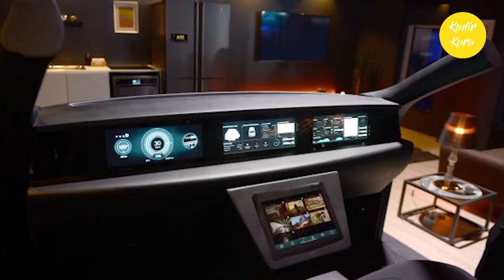5 dakikada TÜRK YERLİ OTOMOBİL TOGG hakkında her şey, tasarımı çalıntı mı, dikkat çeken özelliği ne?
TOGG tarafından 2022’de üretilecek olan Türkiye’nin yerli otomobili hakkında tüm merak ettikleriniz bu videoda. Yerli otomobilin tasarımları kopya mı, CEO’su Gürcan Karakaş kim, Yerli Otomobil tasarımcısı Murat Günak TOGG 2022’de ne yapıyor, yerli otomobilin dizaynı, yerli otomobilin dikkat çeken  özelliği, ilk yerli otomobil Devrim ve daha fazlası için iyi seyirler ;)

Ben Kadir KURU. 26 yaşındayım. Yüksek İnşaat Mühendisiyim. Sürekli yeni fikirler üretmeye ve boş durmayıp bir şeyler yapmaya bayılırım. Öğrenmeyi ve öğretmeyi çok seviyorum. Bu nedenle bu kanalı açma kararı aldım, öğreterek öğrenmek için. Bu kanalda sizle uzun bir yolculuğa çıkacağız markaların başarı hikayelerinden, müziklerden, filmlerden, edebiyattan, spordan, teknolojiden, bilimden, üniversite eğitiminden, Türkiye'nin sorunlarından yani kısacası her şeyden ve herkesten konuşacağız. Her geriye dönüp bakışımızda da ne denli uzun bir yol aldığımızı fark edeceğiz. Yeri geldiğinde goy goy da yapacağız tabi 🙂Takipte kalın, keyifli seyirler 😉